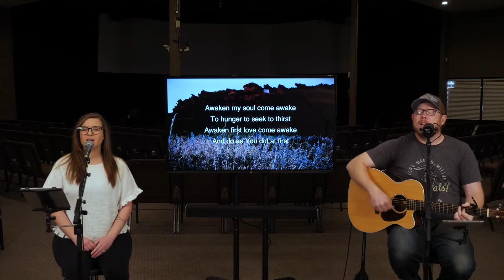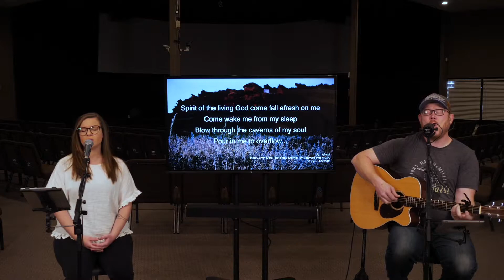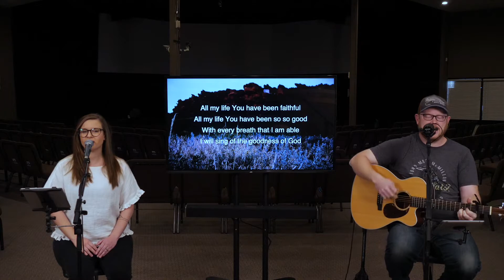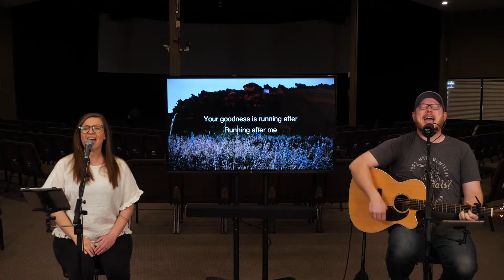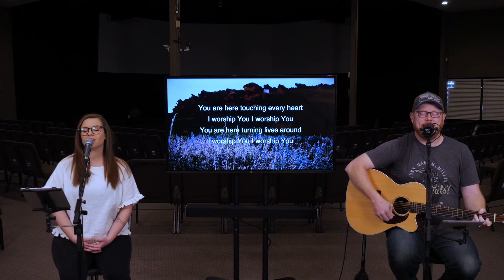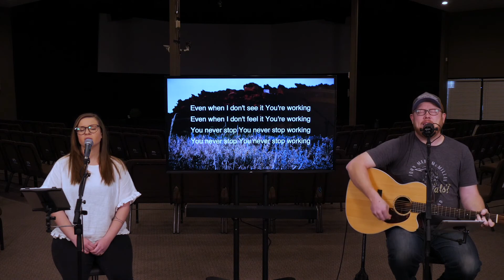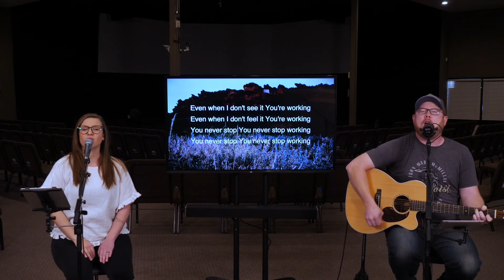The Power of Intercession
Jeff kicks of a new series called "The Power of Prayer" by teaching on intercession. Intercession is simply praying for another person.